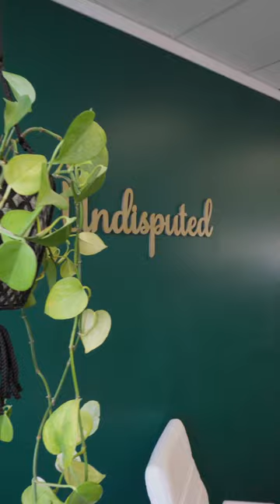Get Ready For Your Close Up! 📽️Cinematic BARBER PROMO! 💈